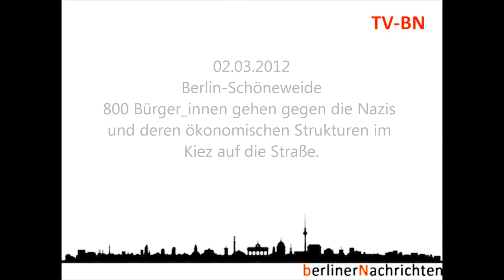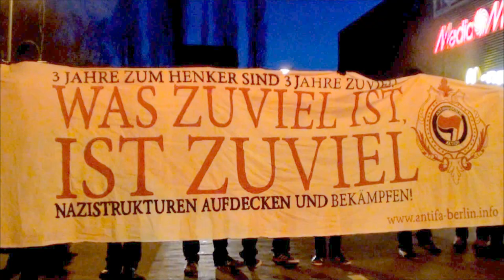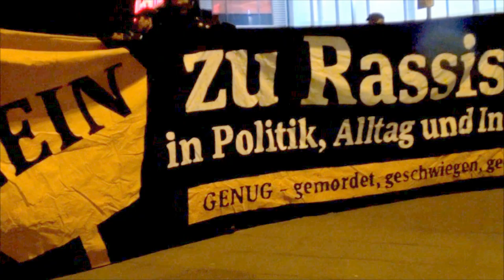Berlin-Schöneweide. Demonstration gegen die NPD-Nazis im Kiez am 2. März 2012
Über 800 Bürger_innen gingen gegen die NPD-Nazis und ihren ökonomischen Strukturen in der Brückenstraße (Berlin-Schöneweide) am 2. März 2012 auf die Straße. Für die Forderung einer Schließung der von Nazis betriebenen Geschäfte! Kein Kiez für Nazis!!!